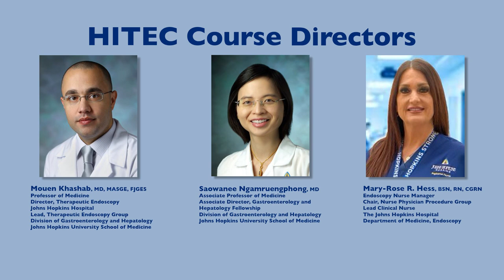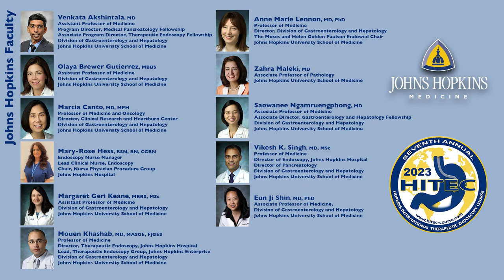HITEC 2023 Promo Video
The Johns Hopkins International Therapeutic Endoscopy Course (HITEC) is an intense course dedicated to providing the practicing endoscopist state-of-the-art updates in luminal, pancreaticobiliary and bariatric endoscopy. Join us at hitec-course.com